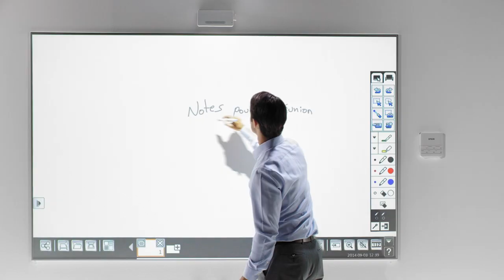Epson BrightLink® Pro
Des solutions collaboratives pour le tableau blanc.

Votre tableau blanc, réinventé.
Vous avez la possibilité de voir le tableau blanc et d'y écrire sans même être dans la salle de réunion. Le Brightlink Pro vous permet de collaborer en temps réel, où que vous soyez. Rendez interactive toute surface plane sans l'aide d'un ordinateur ou d'un logiciel. Il suffit de le mettre en marche pour voir combien il est facile de réinventer votre tableau blanc.